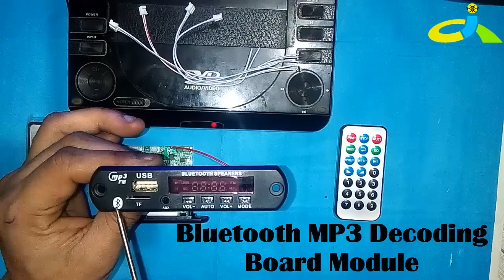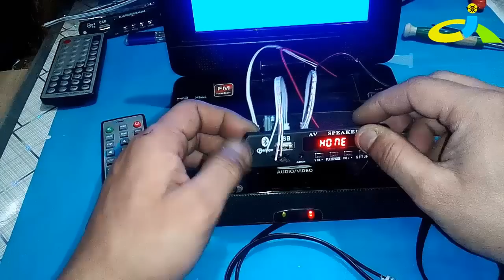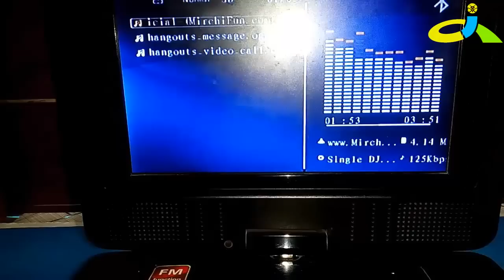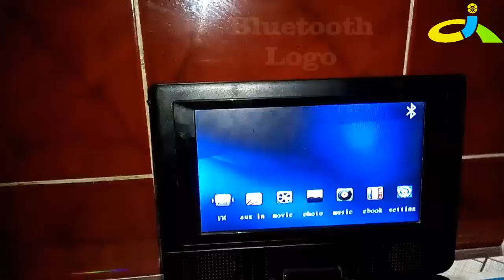Digital Bluetooth Mp5 Video Player | Bluetooth Video Panel Full Wiring Connection And Testing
Bluetooth Mp5 Mp4 Mp3 Module Player | Bluetooth Player with FM AUX USB TF Remote Control |
1280*720 HD Pictures - Super high definition up to 1280*720 makes pictures super clear. Gives a great visual enjoyment.
Bluetooth Connection - Through Bluetooth connection, you can play videos in your phone by it.
LED Display - Large LED helps you control real-time working condition and play time.
FM Radio - 87MHz-108MHz FM radio gives you more enjoyment like weather, sports events, news.
Stereo Sound - Offers a stereo surrounding sound.
Panel dimension :105*25.5mm

bluetooth mp3 fm module,
bluetooth module with amplifier,
bluetooth mp3 amplifier kit,
bluetooth mp3 decoding board module wiring,
mp3 decoder board with bluetooth module,
how to connect mp3 module to amplifier,
how to connect bluetooth module to amplifier board,
fm bluetooth module connection,
ca-6928 bluetooth audio module,
ca 6928 bluetooth module,
12v bluetooth mp3 decoder board module,
usb mp3 bluetooth module player connection speaker and amplifier,
bluetooth fm usb mp3 audio board with lcd display,
bluetooth module with amplifier price,
mp3 bluetooth module connection,
how to connect pam8403 to bluetooth module,
mp3 decoder board with amplifier,
usb mp3 bluetooth module

4, PAM8403 digital power amplifier board 2 * 3 w class D

6, 3.5mm Bluetooth Receiver V3.0 V4.0 AUX Audio Stereo Music Home Car Adapter

9, Low cost one channel TDA7297 Amplifier.

13,Multifunctional Watch And Play Music Your Any Bluetooth Spkear

15,Usb Audio Mp3 Mp5 Player Video Bluetooth Fm Decoder Module

17,How To Use A Solder Wick To Remove Solder

20,Clean the old rusty iron pieces with the help of the drill machine.

21,Check any remote with the help of your mobile phone camera without any circuits.